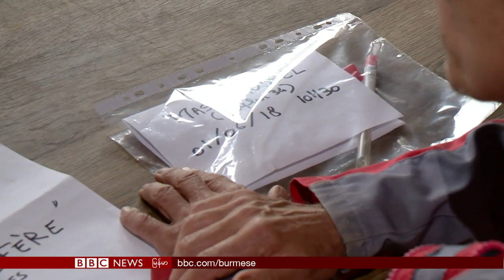ဘီဘီစီျမန္မာတီဗီ ( ၂၁ ဇြန္ ၂၀၁၈ )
ေ၀ဖန္မႈေတြေၾကာင့္ ကေလးေတြကို မိဘေတြနဲ႔ အတူေပးေန

ကမၻာ႔ဖလားနဲ႔ ကစားသမားေတြရဲ႕ ဆံပင္ဒီဇိုင္း

ျပင္သစ္ေတာင္ပိုင္းမွာ ၀ံပုေလြေတြ ေသာင္းက်န္းေနတဲ့ အေၾကာင္းနဲ႔ ေနာက္ဆုံးရ အားကစားသတင္းေတြကိုလည္း ရူစားရဖို႔ ရွိပါတယ္။